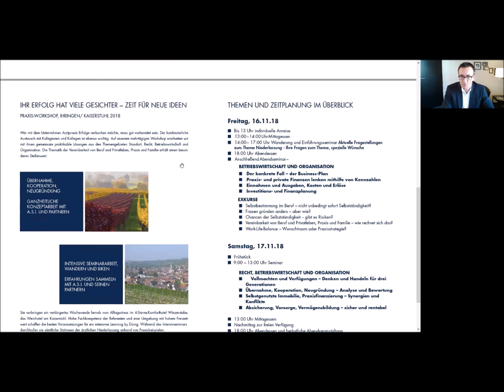Businessdoc / Businessdoc INFO NEWS zum Workshop in Ihringen / Kaiserstuhl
Praxis-Workshop „Erfolg hat viele Gesichter“   I   Niederlassung und Praxisgründung

IHRINGEN / Kaiserstuhl, 16-18. November 2018

Wer mit dem Unternehmen Arztpraxis Erfolge verbuchen möchte, muss gut vorbereitet sein. Der kontinuierliche Austausch mit Kolleginnen und Kollegen ist ebenso wichtig.

Auf unserem mehrtägigen Workshop erarbeiten wir mit Ihnen gemeinsam praktikable Lösungen aus den Themengebieten Standort, Recht, Betriebswirtschaft und Organisation. Die Thematik der Vereinbarkeit von Beruf und Privatleben, Praxis und Familie erhält einen besonderen Stellenwert.

Intensive Seminararbeit, Wandern und Biken. Erfahrungen sammeln mit A.S.I. und seinen Partnern.

Wir machen den Arzt zum Unternehmer.